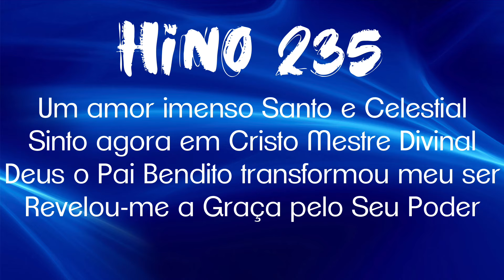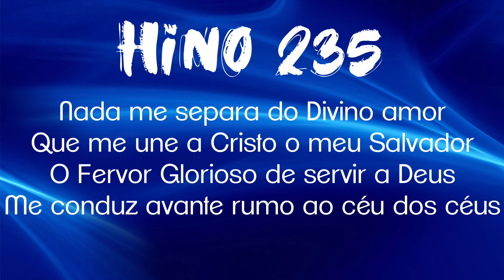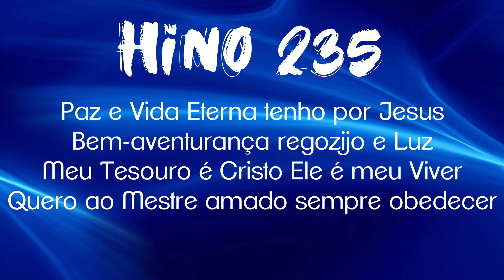HINO 235 CCB - Um Amor Imenso - HINÁRIO 5 COM LETRAS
HINO 235 CCB - Um Amor Imenso - HINÁRIO 5 COM LETRA - Hinos EXCLUSIVOS da Congregação Cristã no Brasil - CCB - Hinos de Louvores e Súplicas a DEUS.